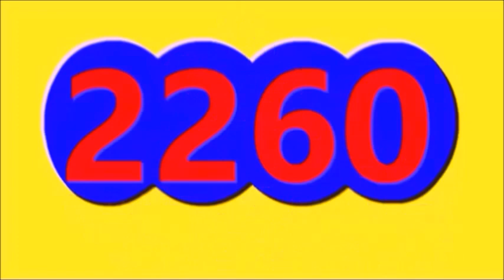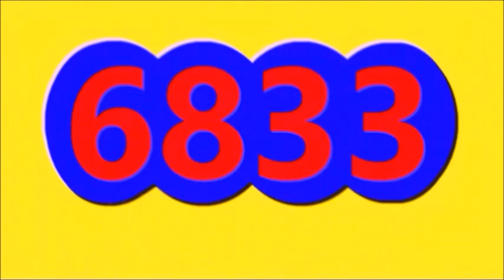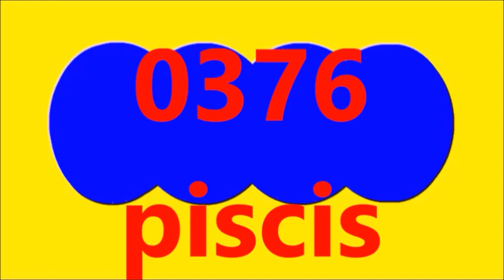Ultimos RESULTADOS SORTEOS DE LOTERIAS Y CHANCES DE HOY SABADO 5 DE AGOSTO DEL 2023 (actualizacion)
Ultimos RESULTADOS SORTEOS DE LOTERIAS Y CHANCES DE HOY SABADO 5 DE AGOSTO DEL 2023
ULTIMOS RESULTADOS DE LOS CHANCES Y LOTERIAS DEL DIA DE HOY SABADO 5 DE AGOSTO DEL 2023